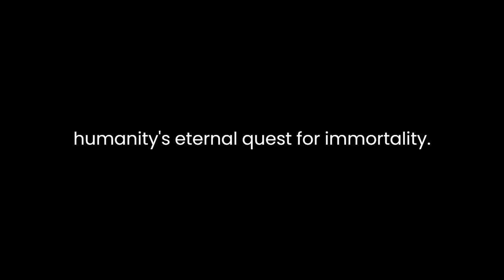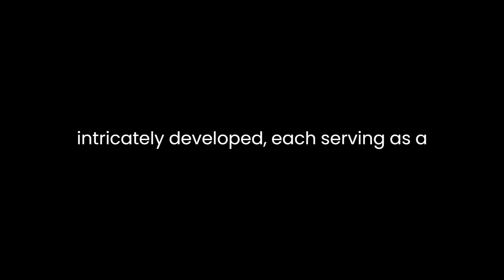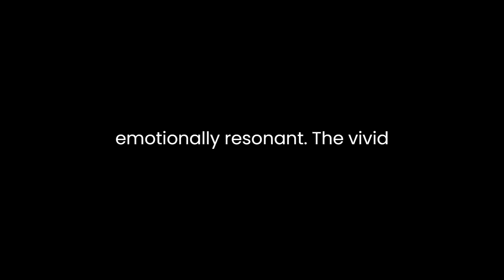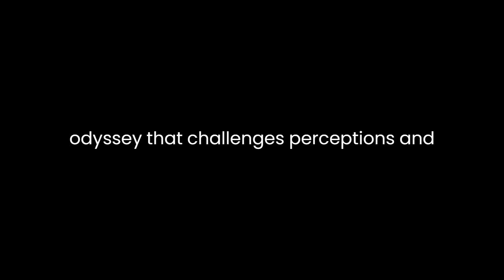"The Cure" By Sergei Kasian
Sergei Kasian's "The Cure: An Experimental Guide to Eternal Life" delves into the intricate facets of humanity's eternal quest for immortality. Set against a backdrop of scientific exploration and philosophical inquiry, the novel paints a mesmerizing picture of the human condition, probing the boundaries between mortality and everlasting existence.At its core, the narrative revolves around Dr. Alexander Petrov, a brilliant but morally conflicted scientist determined to unravel the mysteries of immortality. Fueled by personal loss and a fervent desire to conquer death, Petrov embarks on a daring journey that takes readers through a labyrinth of scientific breakthroughs, ethical dilemmas, and profound existential questions.Kasian skillfully weaves together a tapestry of themes, seamlessly blending scientific inquiry with the moral implications of tampering with the natural order. The narrative confronts readers with provocative ideas, challenging conventional beliefs about life, death, and the consequences of human ambition. Through Petrov's relentless pursuit, the novel explores the ethical quandaries inherent in the quest for eternal life, forcing readers to ponder the repercussions of playing with the delicate balance of existence.The characters in "The Cure" are intricately developed, each serving as a vessel through which different perspectives on immortality are explored. From Petrov's unwavering determination to his conflicted colleagues grappling with the moral implications of their work, Kasian presents a diverse array of viewpoints, inviting readers to contemplate the implications of their own desires for longevity.The novel's pacing is deliberate, allowing the complexities of the subject matter to unfold gradually. Kasian masterfully balances scientific exposition with moments of introspection, creating a narrative that is both intellectually stimulating and emotionally resonant. The vivid descriptions of scientific experiments and ethical debates are juxtaposed with poignant reflections on the human experience, drawing readers into a multifaceted exploration of life's fundamental mysteries.One of the novel's most compelling aspects is its exploration of the human psyche in the face of immortality. As Petrov edges closer to his goal, the narrative delves into the psychological toll of eternal life, questioning whether the human mind is equipped to grapple with the weight of infinite existence. Themes of identity, purpose, and the nature of consciousness converge, painting a thought-provoking portrait of the human condition stripped bare of the constraints of mortality.Ultimately, "The Cure: An Experimental Guide to Eternal Life" transcends the boundaries of a traditional scientific thriller, emerging as a profound meditation on what it means to be human. Kasian's narrative prowess and meticulous attention to detail create a captivating tapestry of ideas, inviting readers on a thought-provoking odyssey that challenges perceptions and leaves an indelible imprint on the psyche. Through Petrov's tumultuous journey, the novel confronts readers with the timeless question: in our quest for eternal life, do we risk losing sight of what it truly means to live?